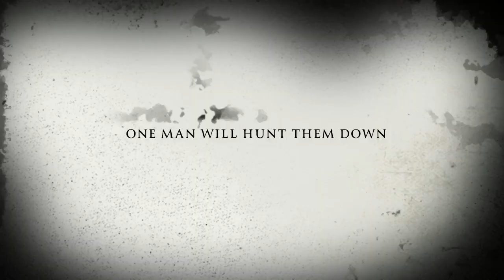Son of The Grim Reaper Trailer